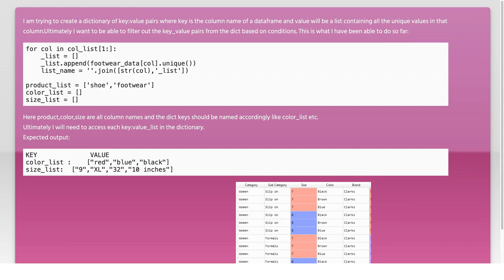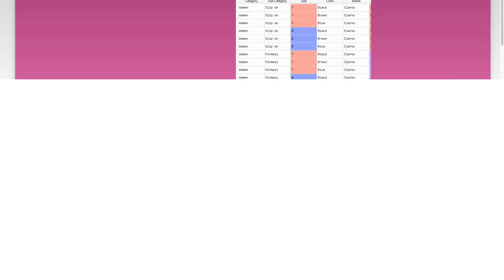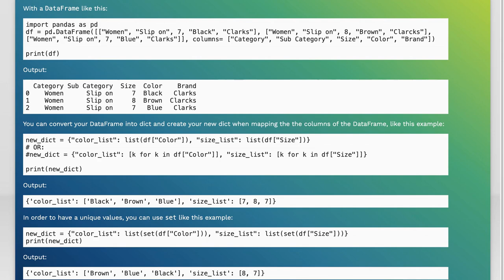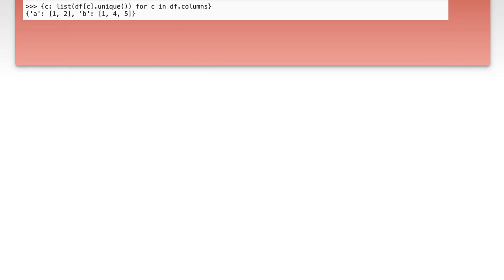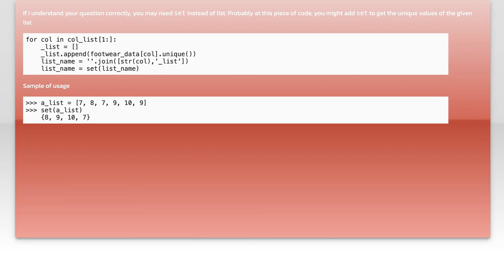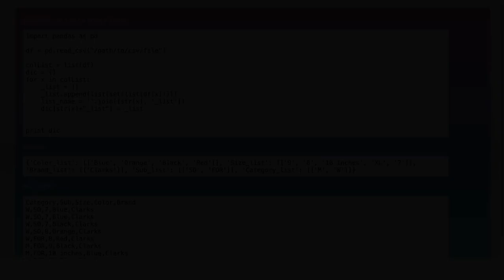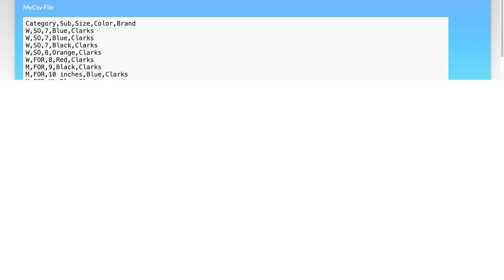Create Dictionary of Column Names and Unique Values from DataFrame in Python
In this video, we will explore how to create a dictionary that maps column names to their unique values from a DataFrame in Python. This powerful technique is essential for data analysis, allowing you to quickly understand the distinct entries in each column of your dataset. Join us as we walk through the step-by-step process, using practical examples to enhance your data manipulation skills with Pandas.

Today's Topic: Create Dictionary of Column Names and Unique Values from DataFrame in Python

Related to